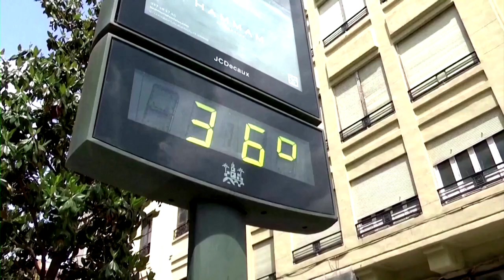How El Nino causes a global temperature surge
Temperatures are expected to soar across large parts of the world after the El Nino weather pattern emerged in the tropical Pacific for the first time in seven years, the World Meteorological Organization said.